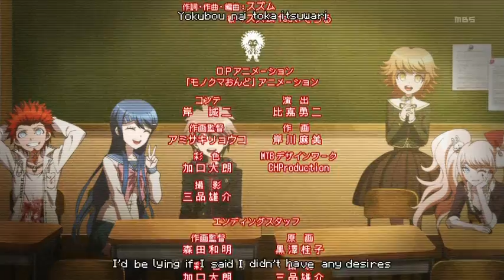Dangan Ronpa ED Hero Chiryouyaku - Episode 04 Subbed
Dangan Ronpa
ending, Hero Chiryouyaku,
from episode 04, subbed.